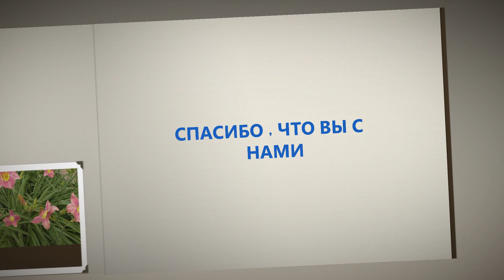пришел рыбак с рыбалки и всех накормил movie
Еще один отдых на даче - это рыбалка ! И если рыбалка удачная, то мы приготовим обед и себе и нашим курочкам и петушкам. Свежую рыбку любят все. Для себя мы пожарим , а птице отдадим потрошки. Все будут благодарны нашему рыбаку !,